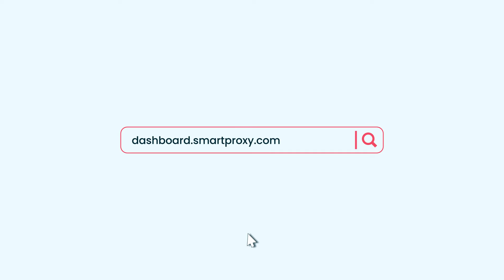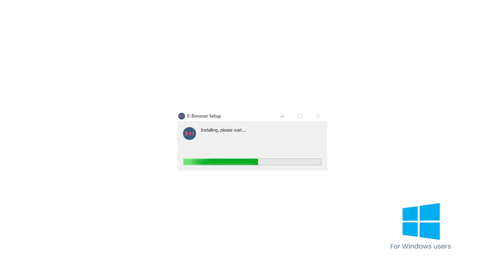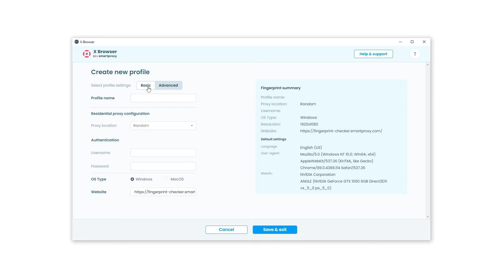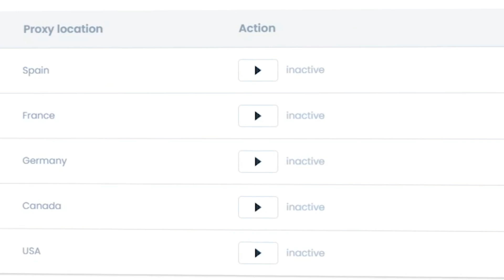Multiple Account Management on Twitter - X Browser Tutorial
If you’re searching for a way to make Twitter multiple account management harder, this video isn’t for you :( This video is all about showing you how easy it can be with the help of our X Browser.